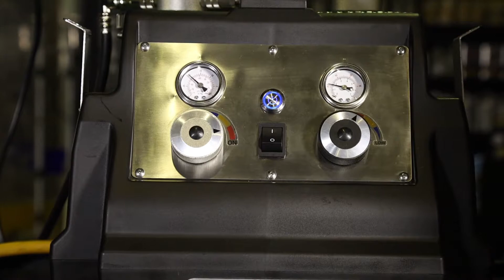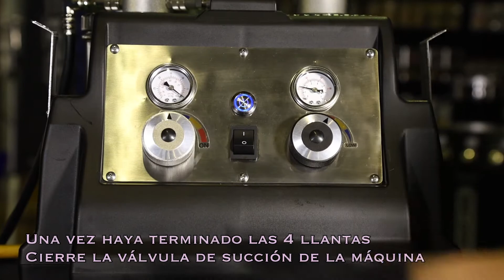Maquina portable para cambio de liquido de frenos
Apagado automático.
Máquina portable fácil de llevar a su lugar de trabajo.
Remueve de forma rápida y efectiva líquido de frenos oxidado y corrosivo.
El cambio de líquido de frenos es realizado en 15 minutos.
Llenado en base a motor eléctrico (se conecta a la batería 12V del vehículo).
Succión en base neumática (usando el compresor de aire del taller).
Construcción fácil de entender.